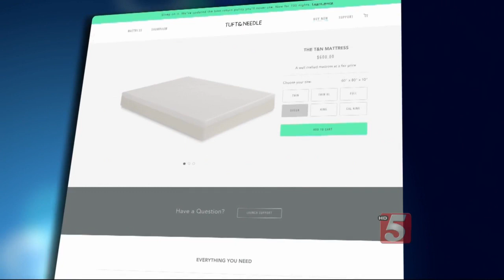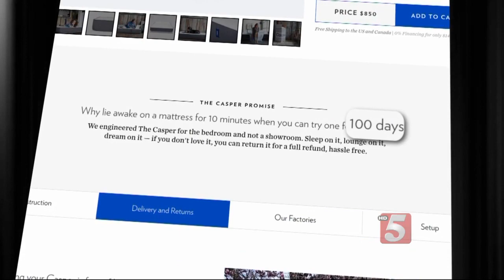CONSUMER REPORTS: Online Mattresses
buy lots of things online these days -- but what about a mattress?
Consumer Reports just tested 38 queen-size mattresses including a few that are sold primarily on the internet.
The prices aren't bad, but is it risky to buy a mattress sight unseen?